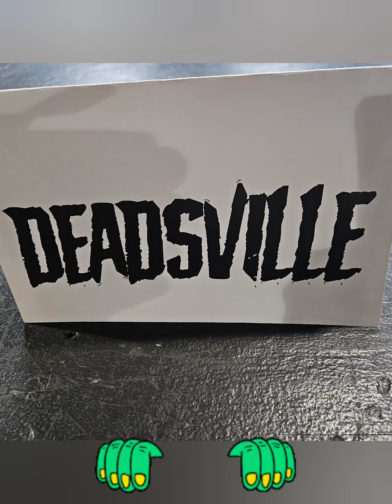ADVENTURELAND'S FallFest 2024 October 5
Music...YouCut: Scary Horror Trail